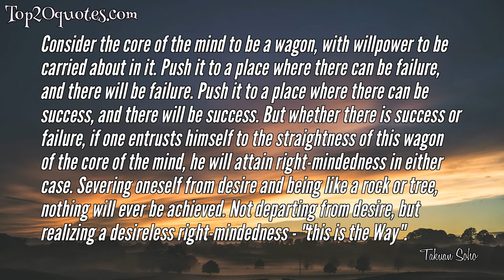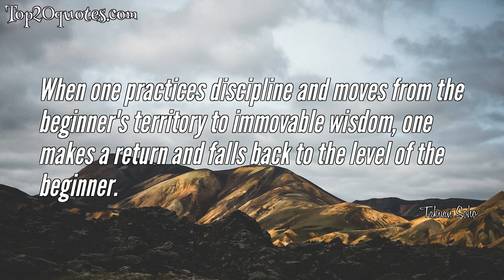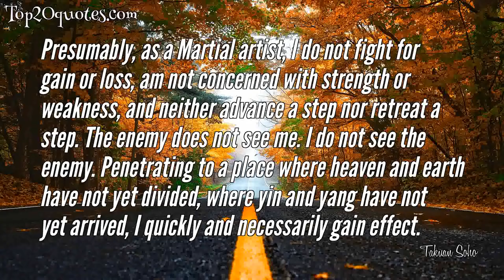🗡 Top 10 Quotes of Takuan Soho -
◎ Sever the edge between before and after.
 ◎ Consider the core of the mind to be a wagon, with willpower to be carried about in it. Push it to a place where there can be failure, and there will be failure. Push it to a place where there can be success, and there will be success. But whether there is success or failure, if one entrusts himself to the straightness of this wagon of the core of the mind, he will attain right-mindedness in either case. Severing oneself from desire and being like a rock or tree, nothing will ever be achieved. Not departing from desire, but realizing a desireless right-mindedness - "this is the Way".
 ◎ Preoccupied with a single leaf, you won't see the tree.
 Preoccupied with a single tree, you'll miss the entire forest.
 ◎ One is not likely to achieve understanding from the explanation of another.
 ◎ Shonin: I have composed a poem. Kokushi: Let's hear it. Shonin: When I chant, Both Buddha and self Cease to exist. There is only the voice that says, Namu Amida Butsu. Kokushi: Something's wrong with the last couple of lines, don't you think? (after a lapse of time) Shonin: This is how I've written it: When I chant, Both Buddha and self Cease to exist. Namu Amida Butsu. Kokushi: There! You got it!
 ◎ It is the very mind itself that leads the mind astray - of the mind, do not be mindless
 ◎ One does not divine this by impressions or knowledge. What this means is that no matter how much you try to figure or calculate by means of impressions or knowledge, it will not prove the least bit useful. Therefore, separate yourself from the discrimination of figuring things out.
 ◎ When one practices discipline and moves from the beginner's territory to immovable wisdom, one makes a return and falls back to the level of the beginner.
 ◎ Presumably, as a Martial artist, I do not fight for gain or loss, am not concerned with strength or weakness, and neither advance a step nor retreat a step. The enemy does not see me. I do not see the enemy. Penetrating to a place where heaven and earth have not yet divided, where yin and yang have not yet arrived, I quickly and necessarily gain effect.
 ◎ Zen is to have the heart and soul of a little child.
🖎 Author: Takuan Soho
♛ Career:
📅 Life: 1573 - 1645